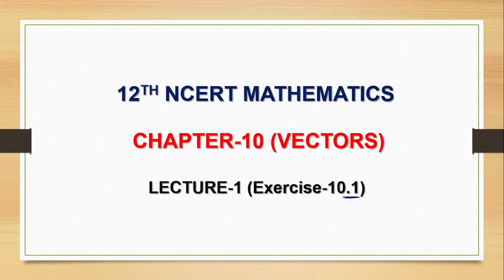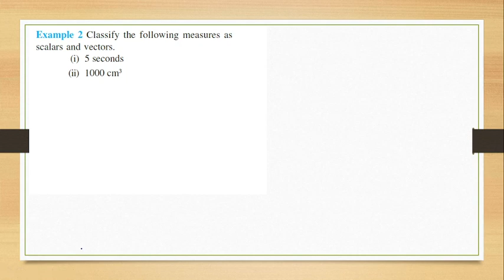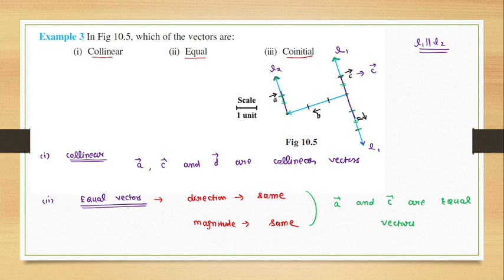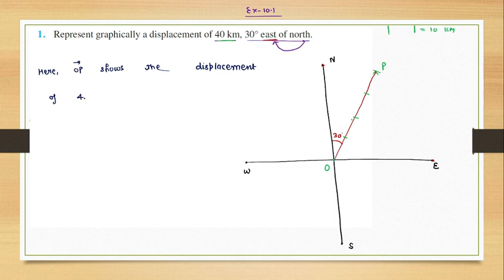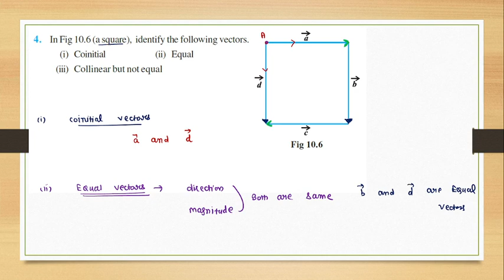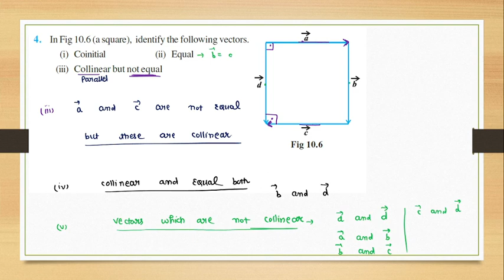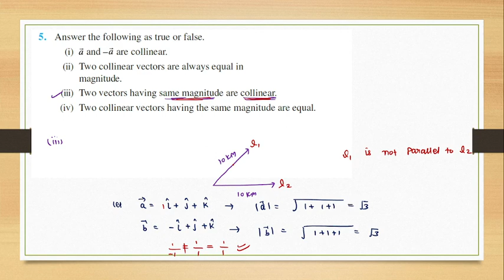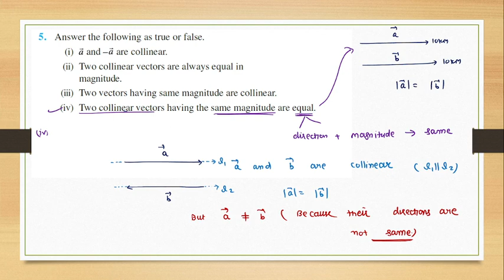❤️❤️ 12th NCERT Maths | Chapter-10 | VECTORS | Lecture-1 | Exercise10.1 complete) ❤️❤️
You can also watch complete  lectures for class-8th, 10th, 12th ( Board exams)

(Linear Pragramming Problems complete chapter)